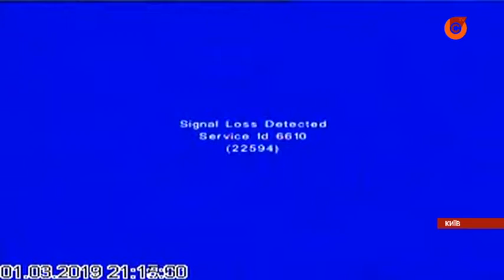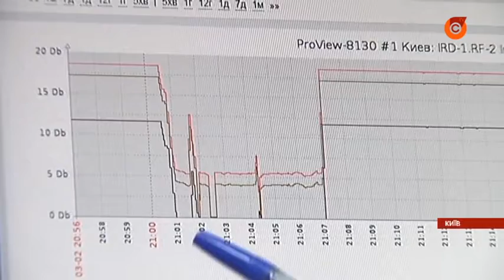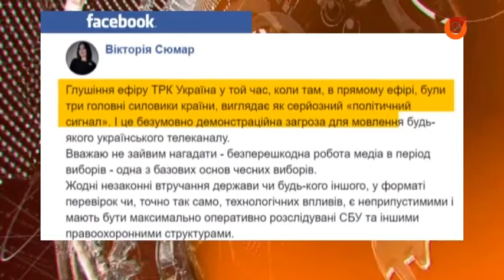Втретє атаковано ефір каналу «Україна»